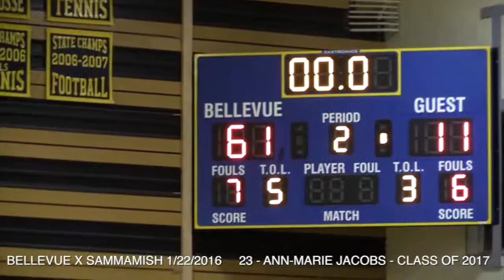Ann-Marie Jacobs - Bellevue vs Sammamish 1/22/2016 - Intercut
Ann-Marie Jacobs - Class of 2017 - Bellevue H.S.